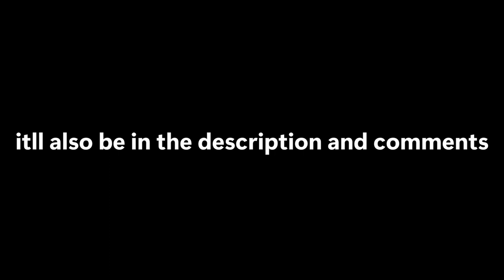500 SUBSCRIBER DISCORD SERVER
• N/A

⏯️Chapters⏯️
0:00:

🖱️Software Used🖱️
• N/A